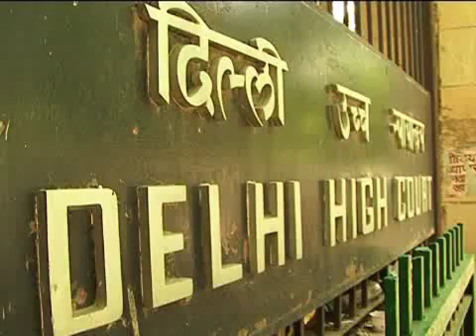The Mint Report for 20 April, 2011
Special court rejects bail applications from five executives in the 2G scandal; HCL's quarterly numbers beat expectations; markets soar on positive global cues.